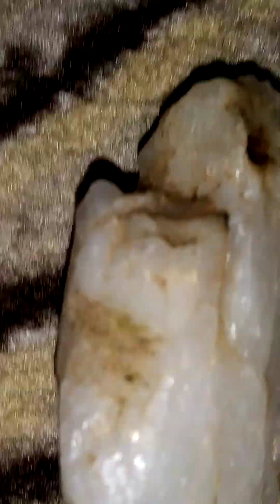white opal emerges from cliffs.